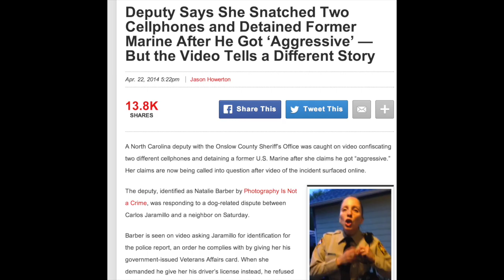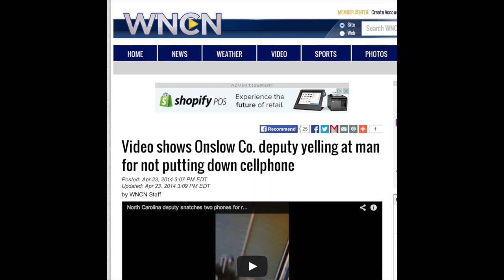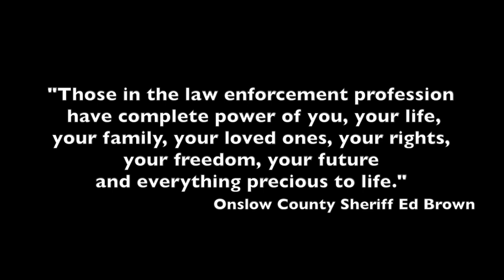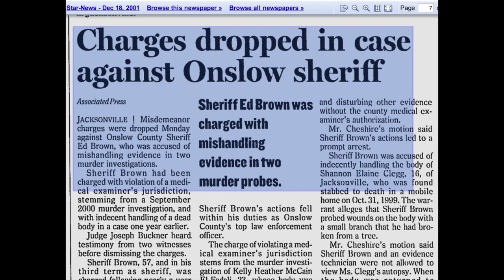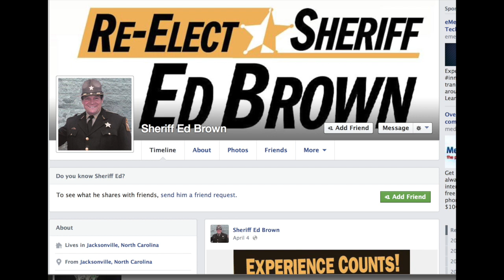Conversation with Sheriff Ed Brown